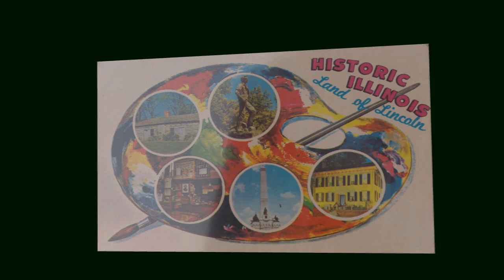Illinois postcard for Amani